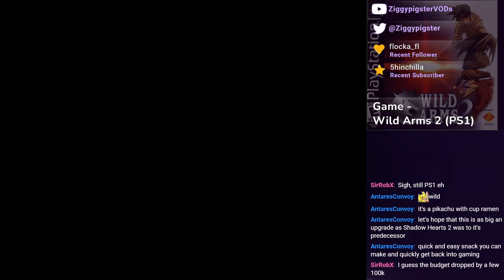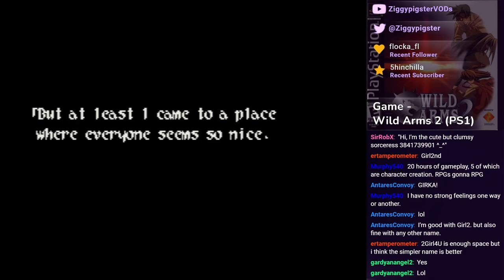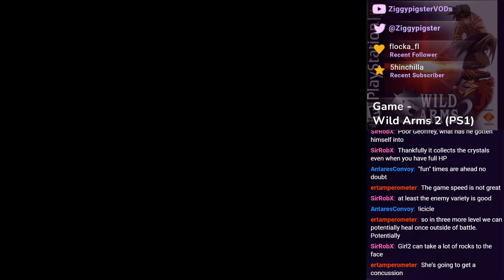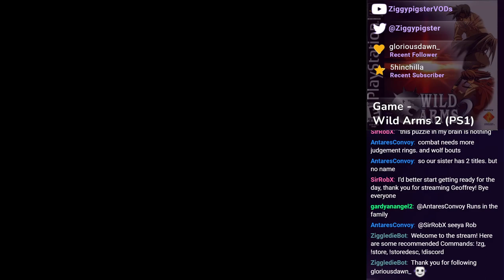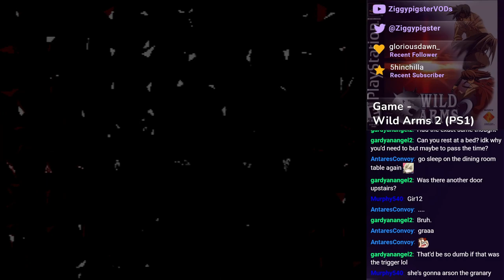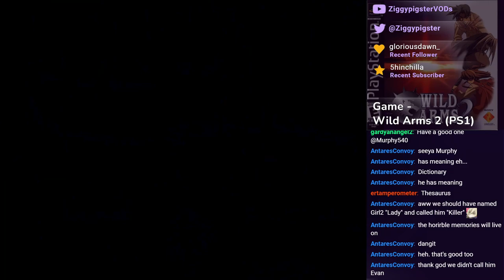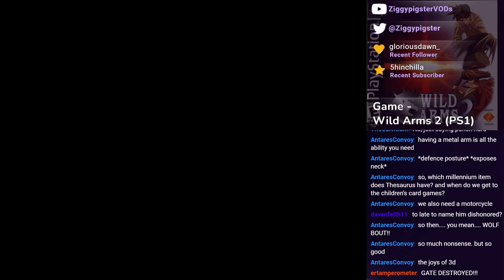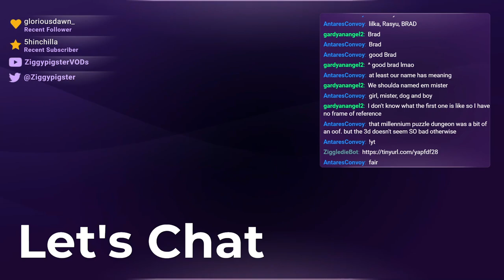Wild Arms 2 Playthrough: 3D Puzzle Time - Part 1